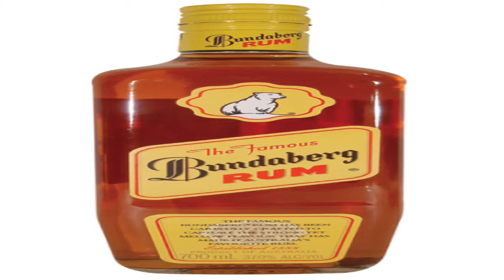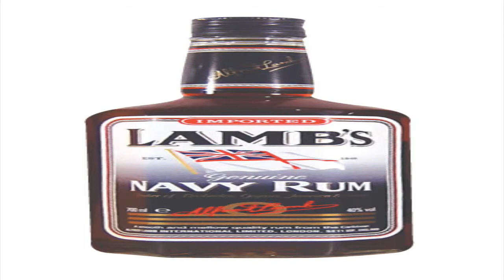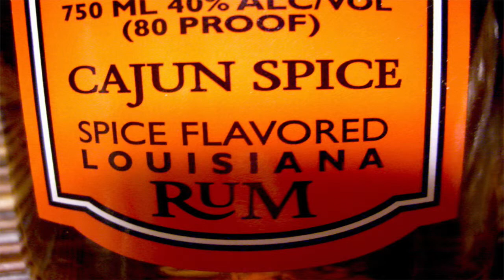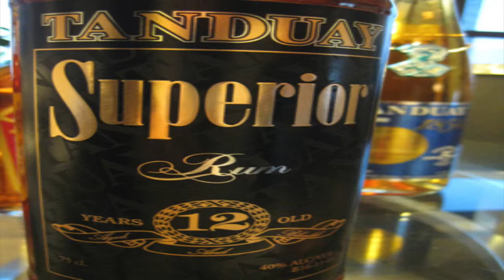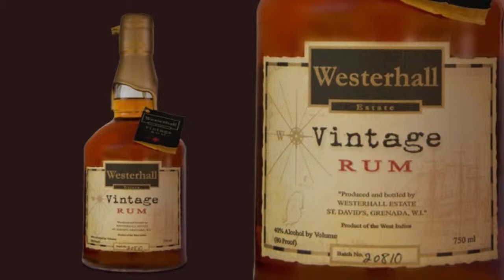TRAP Instrumental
Juicy J, Chief Keef, French Montana, 2 Chainz, Chin Chilla Meek Type Beat